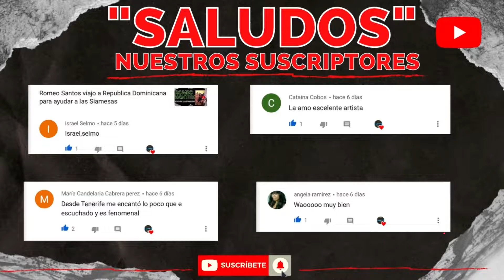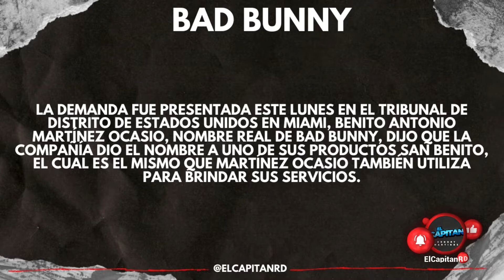Bad Bunny demanda a una compañia de Cerveza en Florida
Kendry Martinez:
¨El Capitan¨

La Kalle 96.3 FM: Lunes a Viernes.
Locutor, Anunciador, Animador de eventos deportivos, grabaciones de audios y mas.

Kendry Martinez